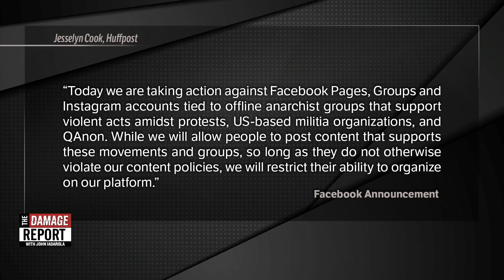QAnon CRACKDOWN On Facebook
Facebook is cracking down on QAnon. Will this crackdown do anything? John Iadarola and Rashad Richey break it down on The Damage Report. Follow The Damage Report on Facebook

"Instagram and its parent company, Facebook, are implementing new measures to stifle the spread of the far-right conspiracy theory movement QAnon on their platforms, according to new a policy released Wednesday.

The social media giants said they will de-rank and limit algorithmic recommendations for QAnon pages, groups and accounts; remove those that discuss potential violence; and ban QAnon ads and fundraising efforts altogether.

Facebook said it has already removed more than 790 groups, 100 pages and 1,500 ads tied to QAnon; blocked more than 300 hashtags across Facebook and Instagram; and imposed restrictions on more than 1,950 groups and 440 pages on Facebook and more than 10,000 accounts on Instagram."